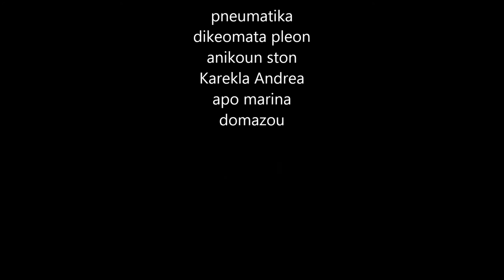Cher VS Vissi